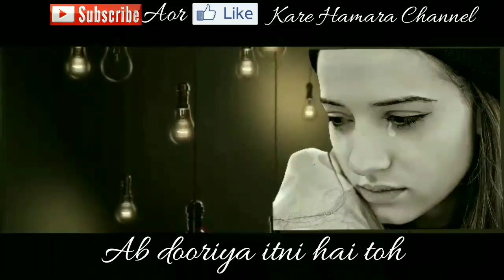New Whatsapp status Tum bhi chup ho mein bhi chup hoo kaun kise samjhaye